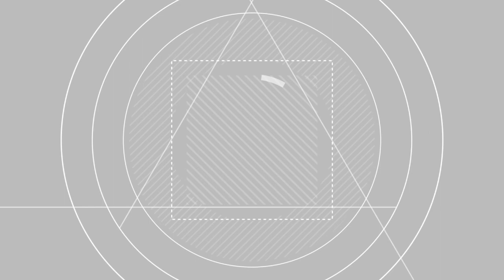Como saber o agente químico gera risco ou não| Higiene Ocupacional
Participe também de nossas lives todas às terças às 19:00.

Como saber se o agente gera risco ou não?

Um Higienista Ocupacional deve ter conhecimento das propriedades toxicológicas dos agentes, para que se possa estabelecer ações e prioridades em um ambiente de trabalho.